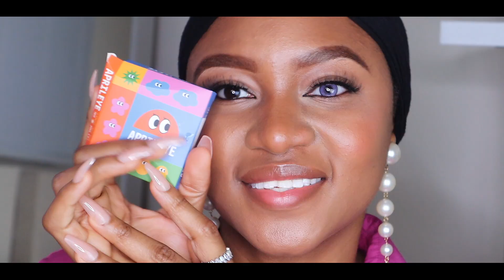LIFE UPDATE + GET TO KNOW ME | moving, plastic surgery & more.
✨Lenses from aprileye✨

★ Products:
NINI Purple

Amazon Store